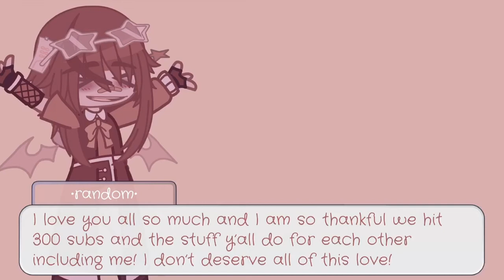Intro contest winners! (Finally-)